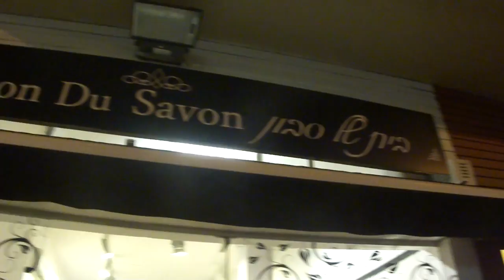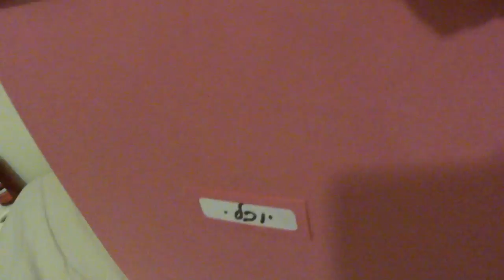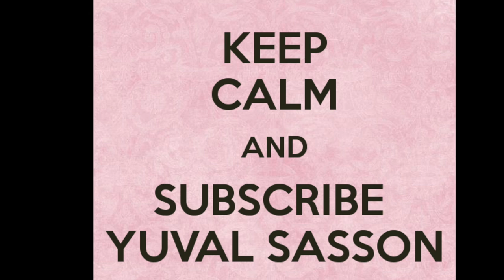וולוג יום חמישי טיפוסי: בואו איתי לאוניברסיטה והשקה של בוטיק סבונים חדש!!!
לפרטים, מוצרים, קישורים ומידע נוסף לחצו על show more כדי לפתוח את תיבת המידע בשלמותה :)

♥ לעקוב אחריי גם באינסטגרם: Yuvaluna34

♥ הכנסו לפוסט המלווה את הסרטון בבלוג כדי לקבל פרטים נוספים ולקרוא עוד על הסרטון:

החנות המהממת של תום נמצאת בתל אביב, ברחוב בוגרשוב 53! ממליצה מאוד מאוד ללכת להתרשם מכל היופי והריחות! La Maison Du Savon

שופינג וקודי הנחות שווים!!!

♥ ANTONYM:
לקניית מברשות מעולות, ואיפור איכותי נטול אכזריות ואורגני של אנטונים (מומלץ!), הכנסו:
- 10% הנחה בהקשת הקוד: BeAntonym (תקף עד סוף דצמבר)

♥ IHERB:
לקניית מברשות של ריל טכניקס, איפור של elf, שמן קיק להצמחת הגבות ועוד הרבה + קבלת הנחה, הכנסו לאתר iherb:
- קוד קופון ל-10$ הנחה בקנייה מעל 40$ או 5$ הנחה בכל סכום: JSC301

♥ Face and Body:
לרכישת ספוגיות ביוטיבלנדר, shadow shields ועוד-
- קוד קופון ל-15% הנחה- yuval15

שאלות נפוצות (שאלות שאתן שואלות אותי!):
מי אני??
♥ איך קוראים לי? יובל ששון :)
♥ מתי נולדתי? 2.9.1991
♥ היכן אני גרה? ת"א
♥ איך הגעתי ליוטיוב? יש לי בלוג כתוב שפועל כבר מעל שנה (קישור למעלה), אני מכורה כבדה של איפור, טיפוח, לקים, אופנה וכל מה שקשור! והחלטתי שהגיע הזמן לפתוח גם ערוץ יוטיוב ולדבר איתכן בלייב, ואני שמחה לשתף אתכן בכל הטיפים וההמלצות שלי בנושא!
♥ את לומדת באוניברסיטה? אני ממש לקראת סיום התואר הראשון שלי בפסיכולוגיה.

תודה רבה שצפיתן\ם!!!
* כל המוצרים שבסרטונים נקנו בכספי או שהתקבלו לצורך סקירה, אך הסרטון אינו ממומן או מתוגמל באף צורה והדעה שלי היא כנה לחלוטין תמיד, ולא מושפעת מאף גורם!